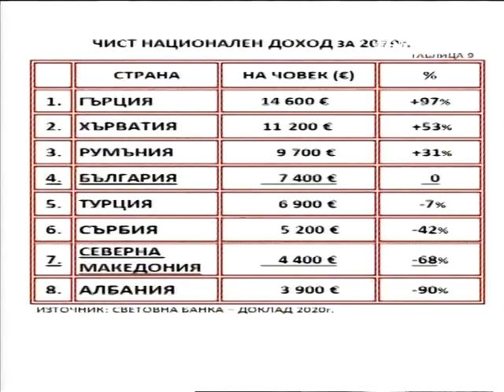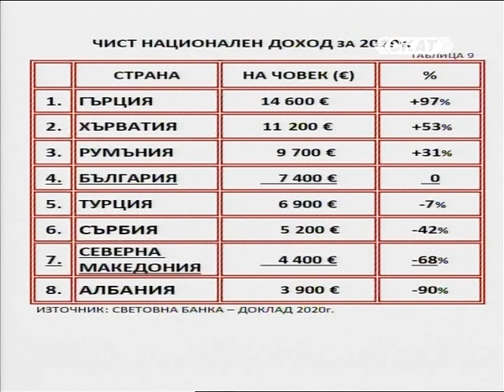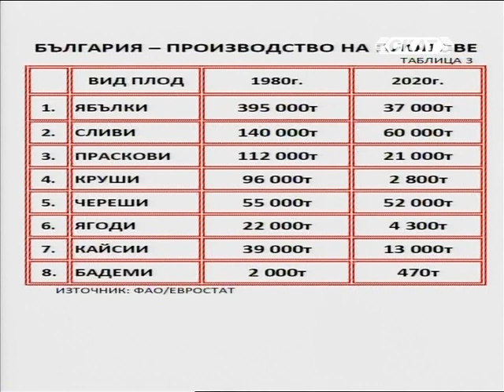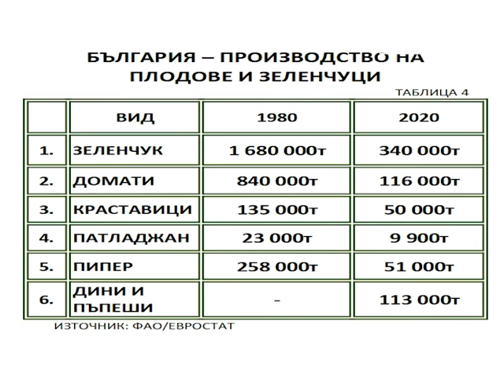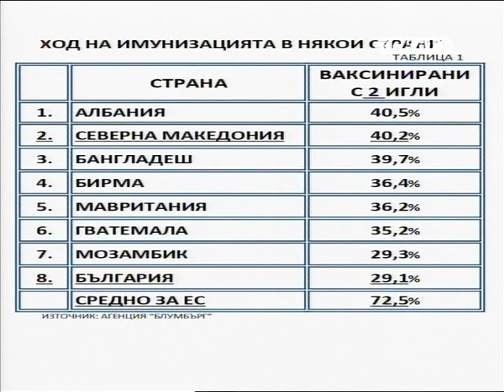От Вихрен до Голем Кораб - Балкан разлика!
:  Анкета на 79 души по улиците на Скопие с въпрос: Коя страна не обичате най-много. Изненадата за нас е пълна. Само в два случая младите македонци посочват България? Какво ще ни изненада още в "другата" Македония!